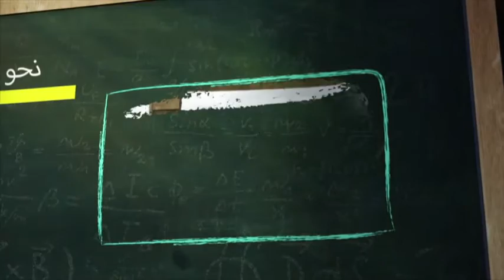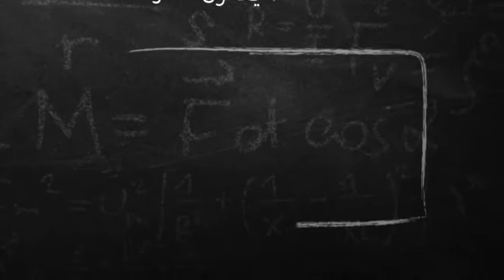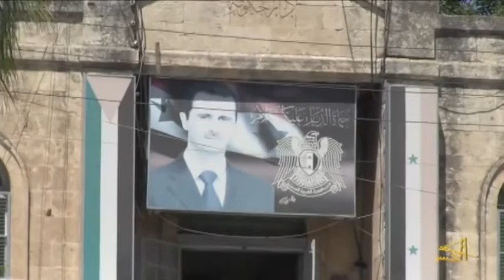نشرة الحصاد الإخباري 4/12/2015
نشرة الحصاد الإخباري لأخر وأهم الأخبار من قناة الجسر الفضائية
وأبرز ماجاء فيها من عناوين :
* شهداء وجرحى بقصف للطيران الروسي على قافلة وقود بريف حلب الشمالي .. والثوار يعلنونَ مقتلَ ضابطٍ إيرانيٍّ بمعاركِ الريفِ الجَنوبي

* استشهاد أربعة أطفال عقب قصف مكثف على قرى وبلدات درعا

*- داود أوغلو يقول:  لن نقدم اعتذاراً لأحد على حماية حدودنا